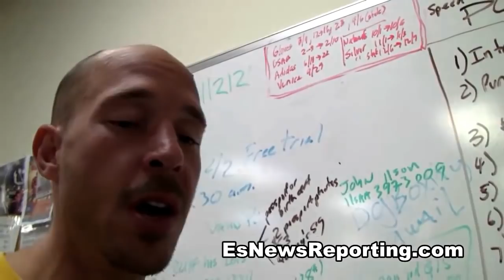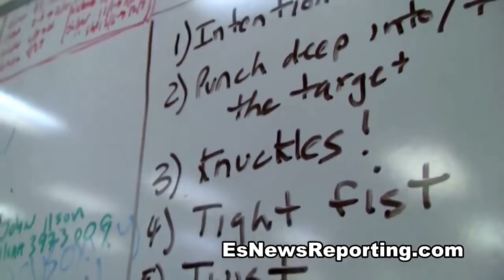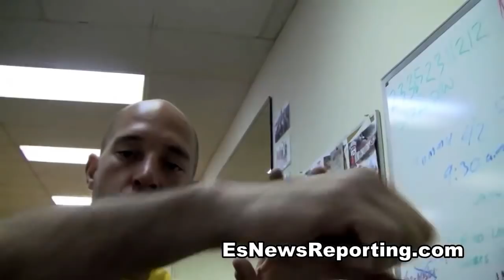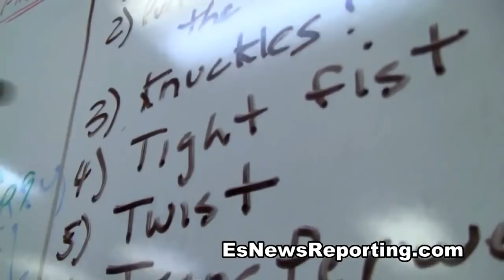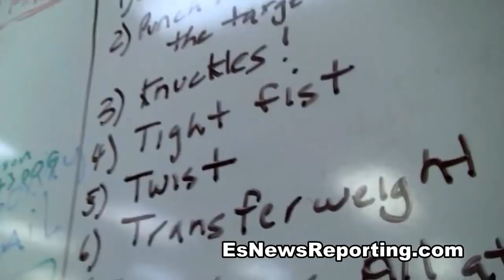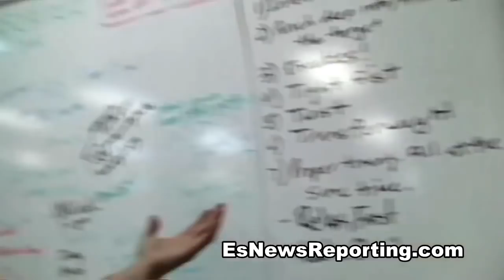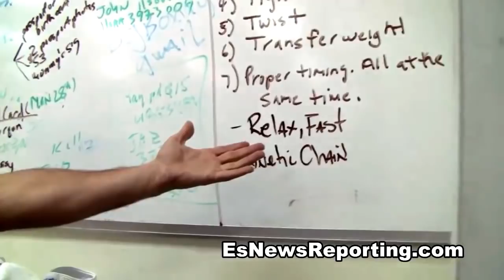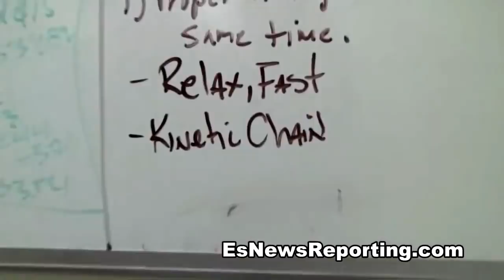How To Improve Your Punching Power - EsNews Boxing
Punching With Power Boxing Basics How To Improve Your Power - EsNews